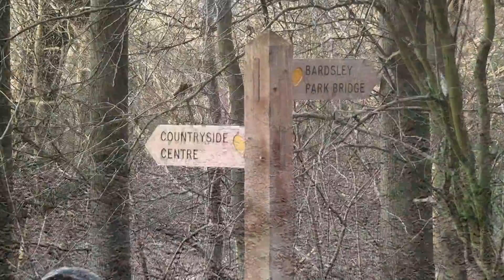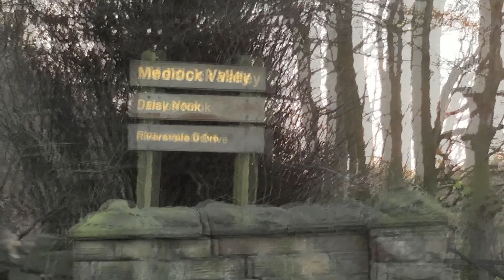Riversvale Hall Ruins, Daisy Nook 2012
A walk to the ruins of Riversvale Hall, starting at Daisy Nook and ending at Oldham Road. The hall was built in 1847 and demolished in 1947 after it was destroyed by fire, the area is now part of Daisy Nook Country Park.